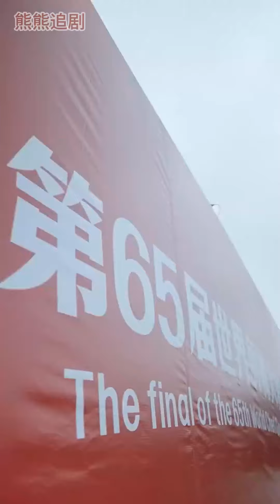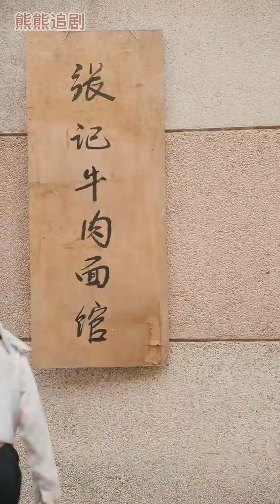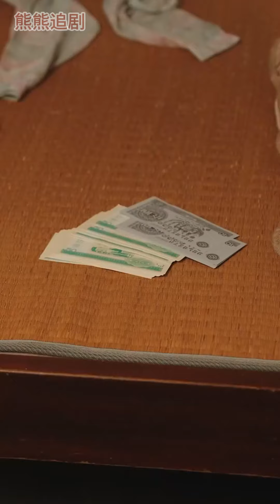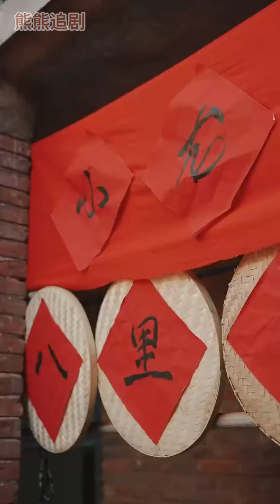超清合集《重生90廠長夫人又暴走了》第1-75集丨女廚神意外穿越80年代，成了食品廠老闆娘，憑藉自己出色的廚藝賺錢，與丈夫日久生情#年代#穿越#美食#喜劇 丨超甜